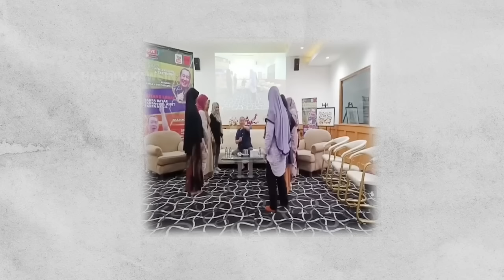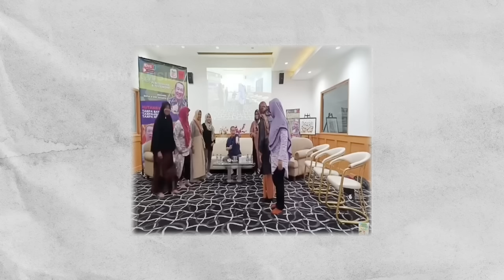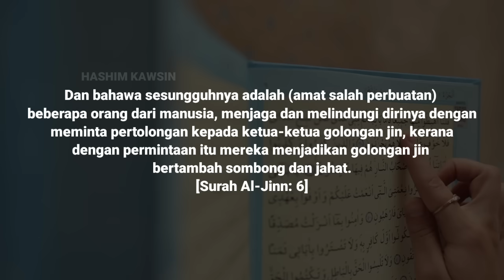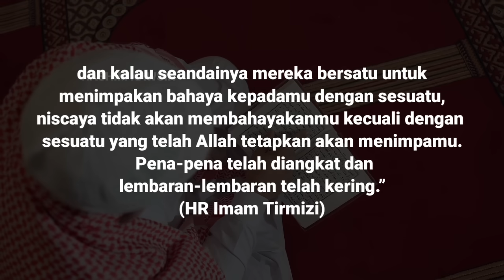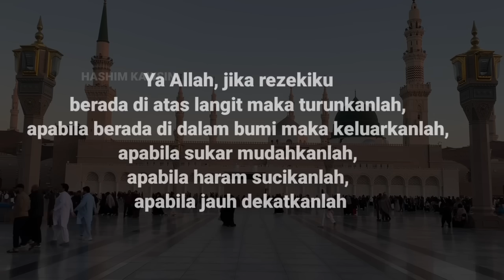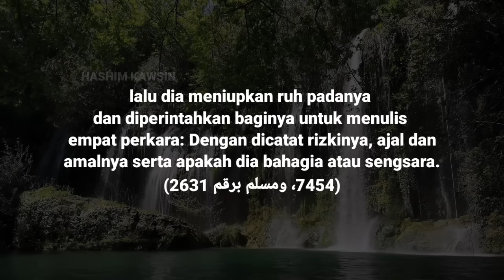AJARAN SESAT YANG MENJIJIKAN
a use
permitted by copyright statute that might otherwise be
infringing".

cara menangani ajaran sesat yang berlaku dalam masyarakat islam